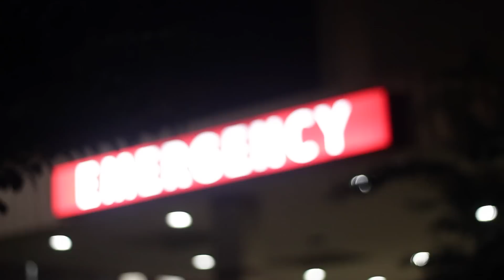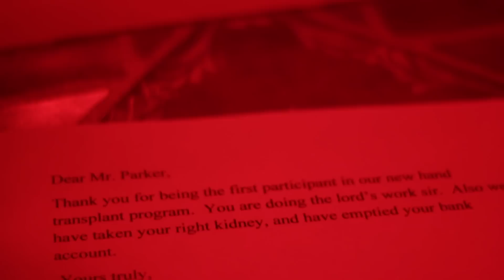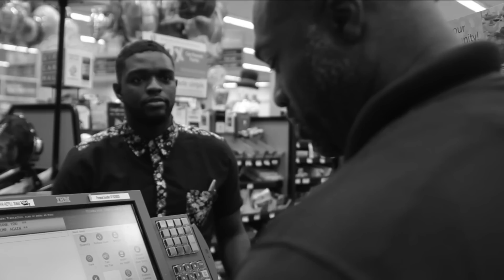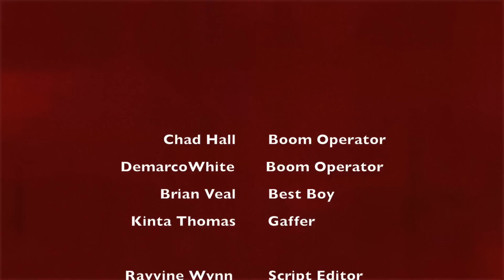The Student Body Ep. 10 Final Atonement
Xander Nicolas has been through hell and back.  But before he can get back on his feet.  He has to deal with his good friend Lyon Park.  The same friend who hooked him up with Dream Visions.  Meanwhile Latisha and her mom welcome some unwanted house guests. Speaking of Dream Visions our favorite organ harvesting company we know it is about to change.  Join us in this exciting conclusion to season 2 of The Student body.

Do you want more episodes?

featured artist
Sun ra
King Mill
Anansi the beat maker
Macintosh plus